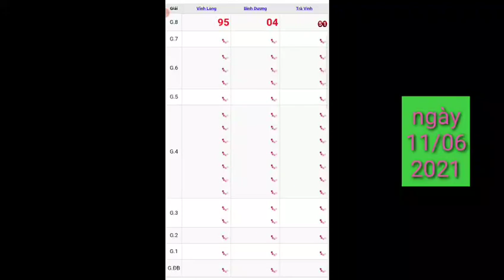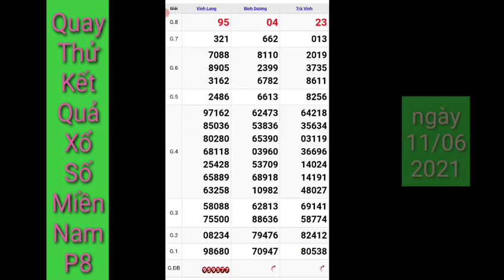XSMN 👉 Quay Thử Kết Quả Xổ Số Miền Nam P8 Hôm Nay Thứ 6 Ngày 11/06/2021